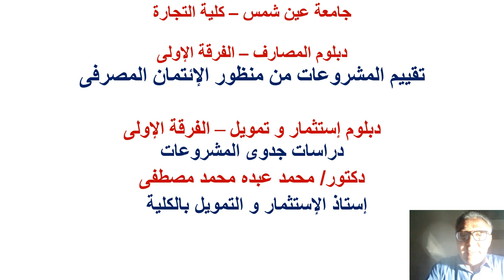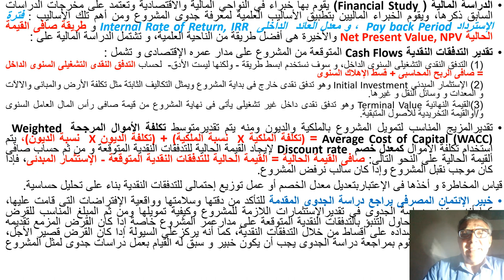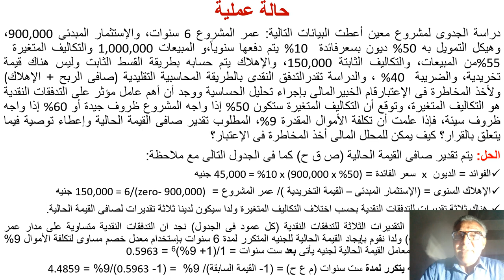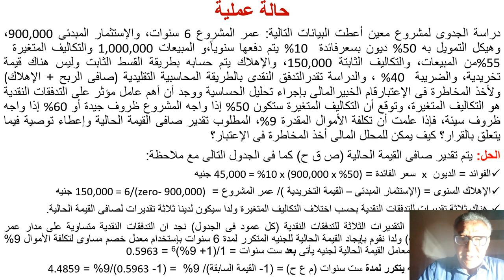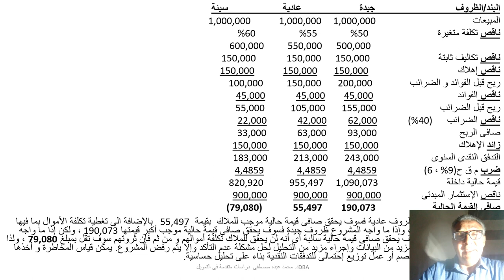دبلومة الاستثمار والتمويل & الدراسات المصرفية - دراسات الجدوى وتقييم المشروعات - أ.د/ محمد عبده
الفرقة الأولي